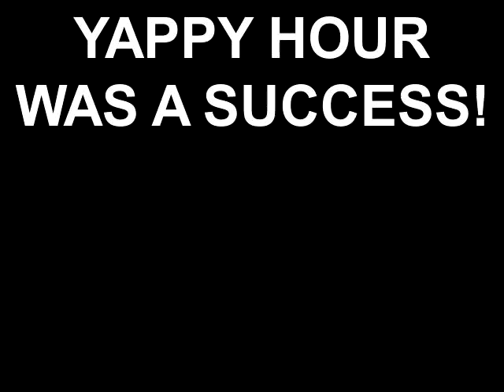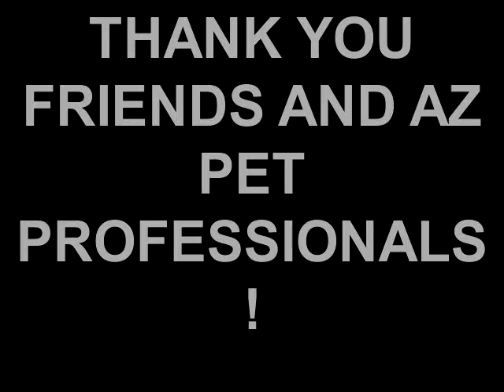YAPPY HOUR WAS A SUCCESS!